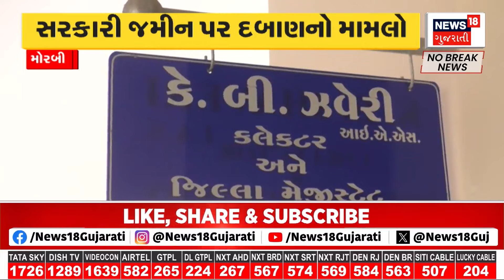Junagadh News : જૂનાગઢના બાંટવાખારા ડેમમાં પાણીની આવક | Gujarati Samachar | News18 Gujarati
Junagadh News : Water revenue in Junagadh's Bantwakhara Dam. When the 4 gates of the dam were opened, an instruction was given not to travel in the dam stretch. Bhalgam, Kodwav, Eklera, Samega villages of Manavadar taluka were alerted.

Junagadh News : જૂનાગઢના બાંટવાખારા ડેમમાં પાણીની આવક. ડેમના 4 દરવાજા ખોલાતા ડેમના પટમાં અવરજવર ન કરવા અપાઈ સૂચના. માણાવદર તાલુકાના ભલગામ, કોડવાવ, એકલેરા, સમેગા ગામને એલર્ટ કરાયાn18oc_samachar